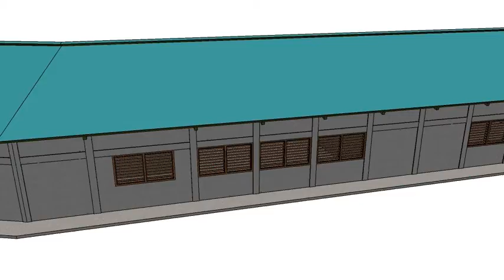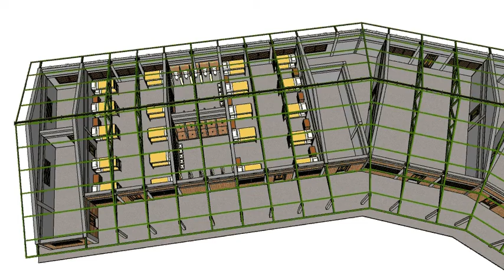A Service Learning Structural Engineering Capstone Course... - Virtual Tour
Video: A Service Learning Structural Engineering Capstone Course and the Assessment of Technical and Non-technical Objectives - Virtual Tour - Virtual Tour. In an effort to broaden the impact on the surrounding area, Amigos de Jesus recently decided to open their doors to young girls in need. Consequently, the 2008 structural engineering capstone project was the design of a new girls dormitory. The students submitted their completed designs in May 2008. A link is provided to view a virtual tour of the final design. Advances in Engineering Education | AEE | Vol 2 | Issue 1 | Paper 5 | Video 1